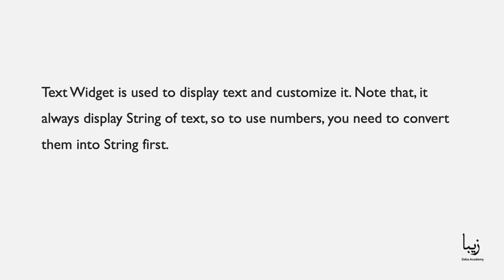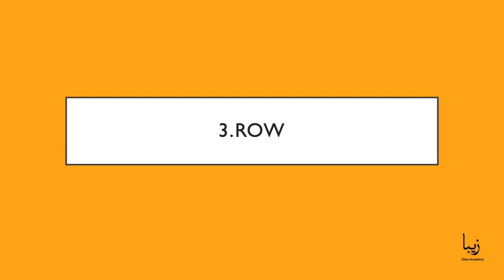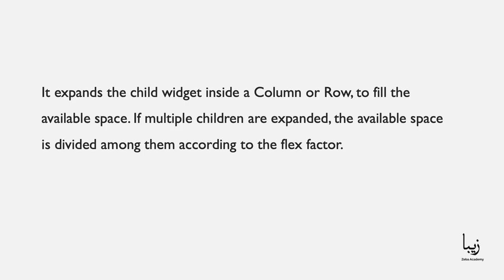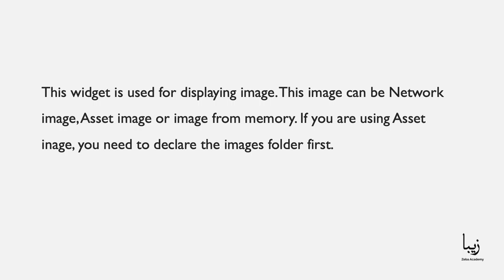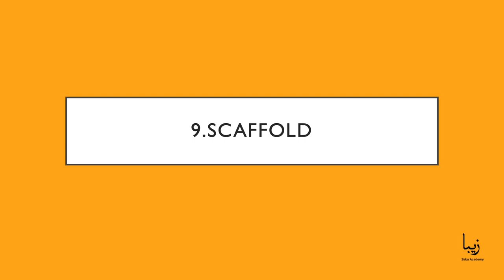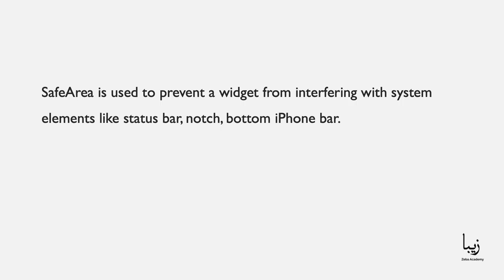What Are 10 Useful Flutter Widgets?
The centerpiece of a Flutter application is widgets. In fact, these are the visual components that make up the graphical interface. The basic idea is that you build your UI from widgets. Widgets describe how the interface elements should look, taking into account their current configuration and state.